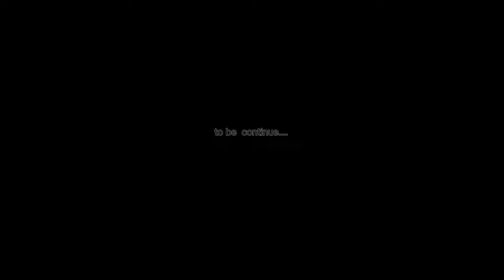BHAKPAR KOTOR //KCSF KOKBOROK CULTURE SHORT FILM